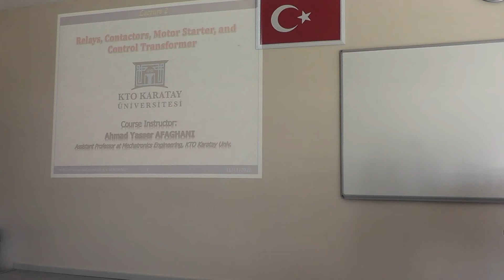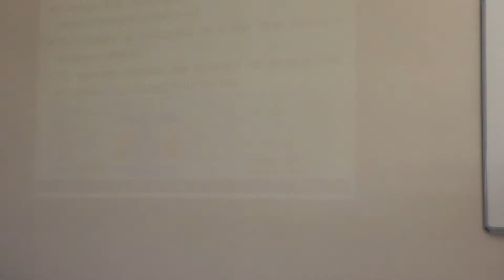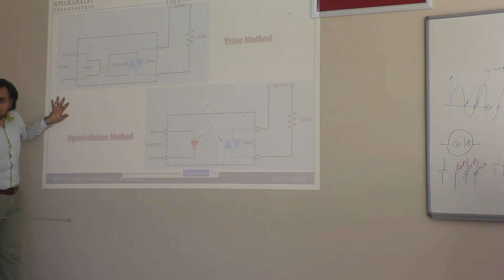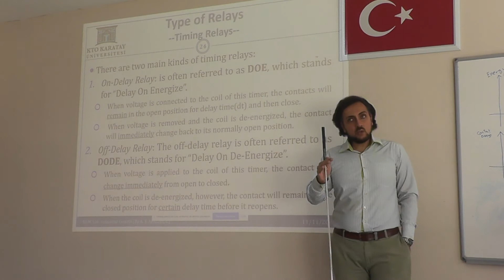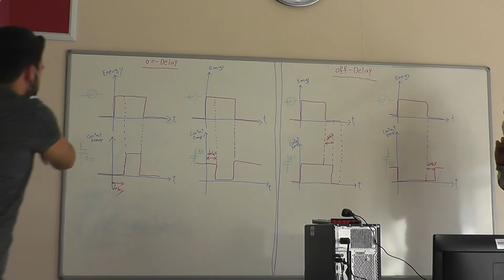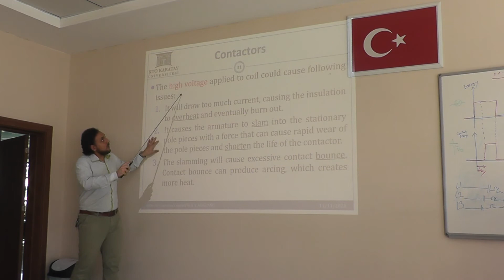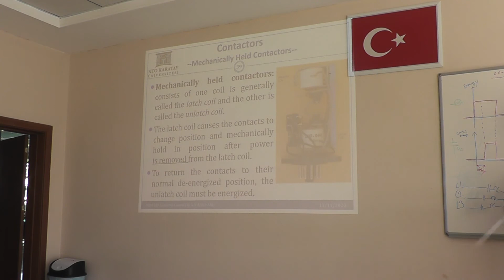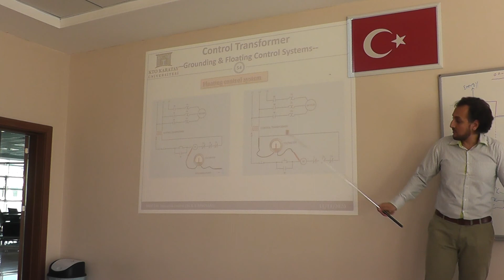MEM530-Lecture2: "Relays, Contactors, Motor Starter, & Control Transformer ", KTO-Industrial Control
In this lecture:
1-Discuss the operation of different relays’ types, especially magnetic type relay devices.
2-Explain the differences between relays, contactors, and motor starters.
3-Describe the control transformer which is responsible to decrease the voltage.

(Course Instructor: Dr. Ahmad Yasser AFAGHANI)